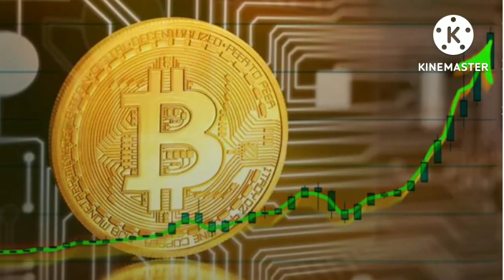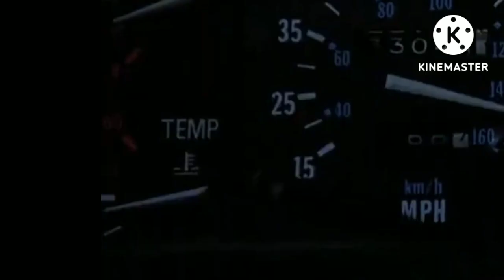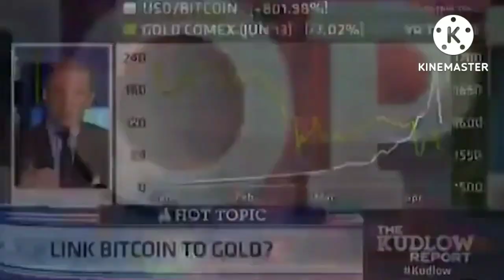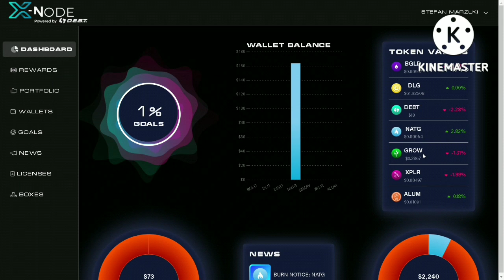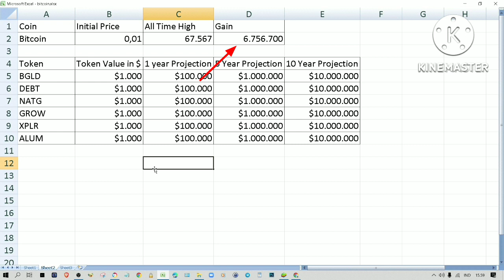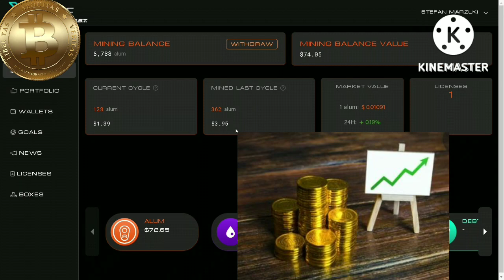This Project is Just Like Bitcoin in 2009; Join Now Before It Goes 1000x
Would you like to go back in time to the year of 2009 when Bitcoin just started? What if I tell you that I have found a similar project? This project is just like Bitcoin back in 2009. The upside potential is HUGE!.

Other Video References Regarding the Project